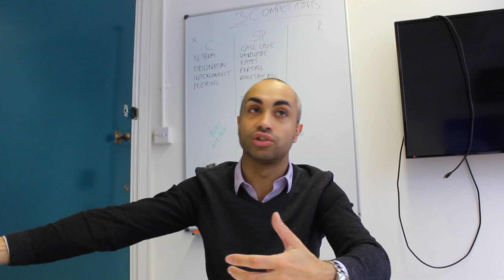What is ISDN? | TeluxHD VoIP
With the rapid growth of VoIP, ISDN networks will soon be phased out in the UK, but what exactly are they? Murray Leach explains all. | TeluxHD VoIP

Need more help? We have an extensive collection of resources, from VoIP experts